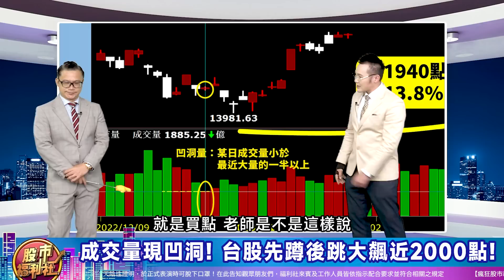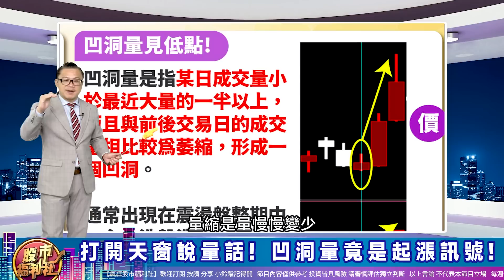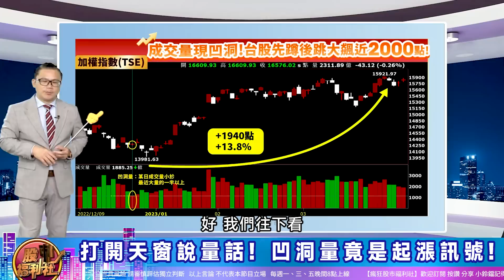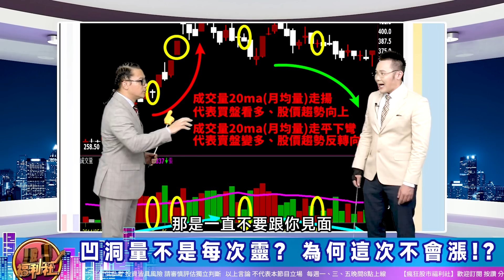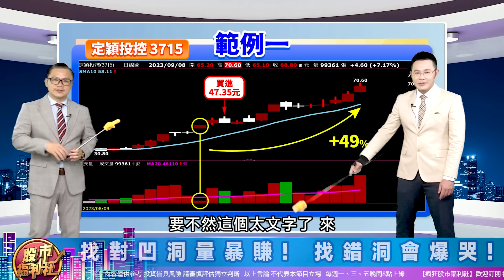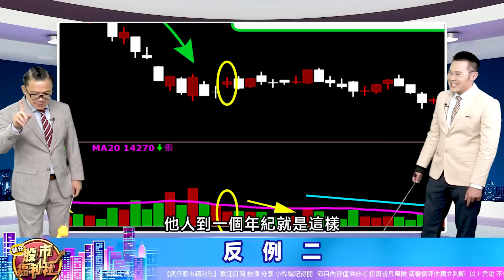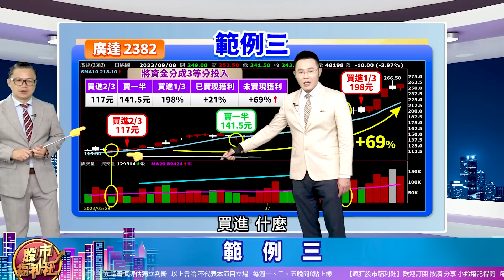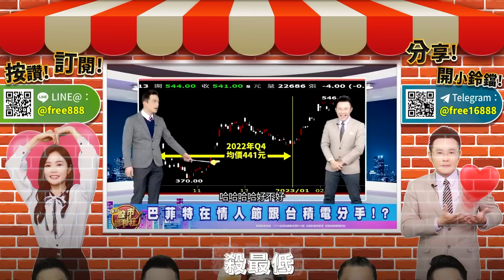凹洞量=起漲訊號! 找到它暴賺100%!?║謝晨彥、何基鼎、楊育華║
▻主持—

節目內容：
☆ 成交量現凹洞! 台股先蹲後跳大飆近2000點!
☆ 打開天窗說量話! 凹洞量竟是起漲訊號!
☆ 凹洞量不是每次靈? 為何這次不會漲!?
☆ 凹洞量找低點 操作策略大公開!
☆ 找對凹洞量暴賺! 找錯洞會爆哭!
☆ 範例 VS 反例
☆ 結論
★瘋狂股市福利社☆Facebook★
★瘋狂股市福利社☆TELEGRAM★